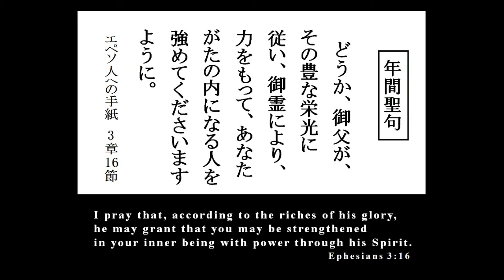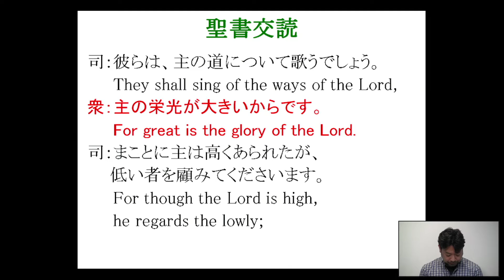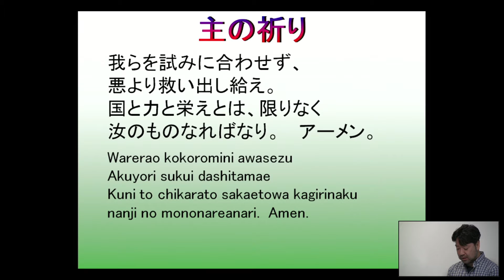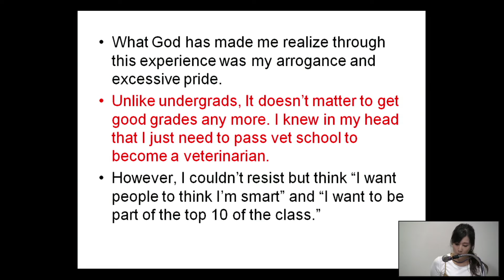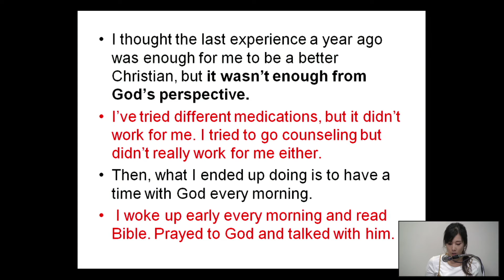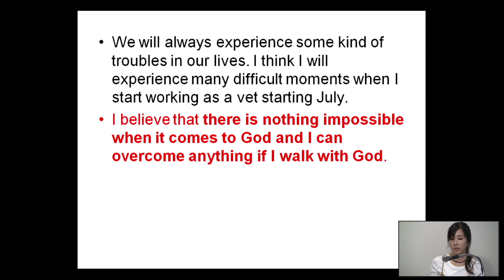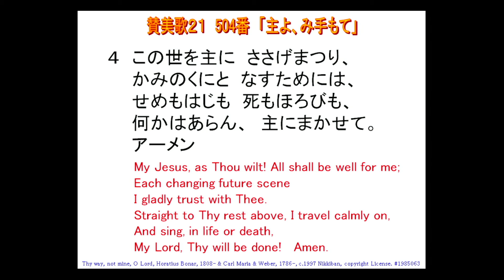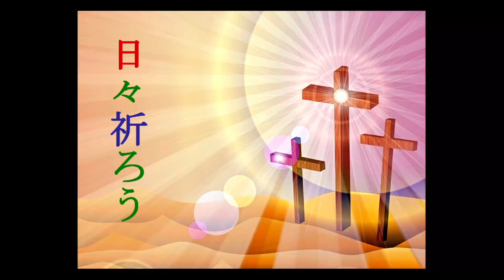Faith South Bay - Nihongobu - 6-6-21